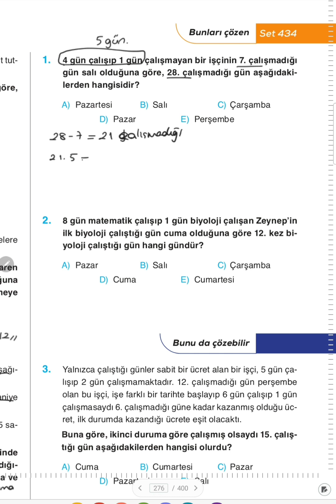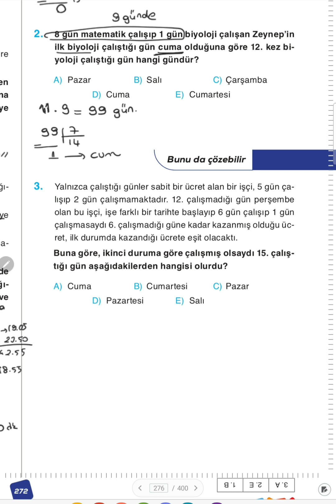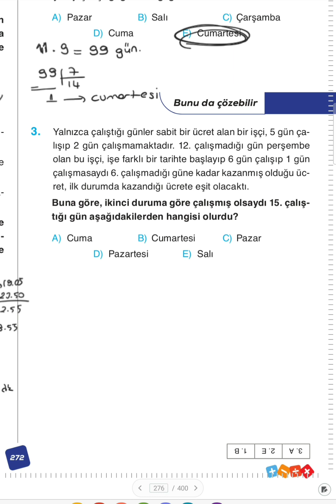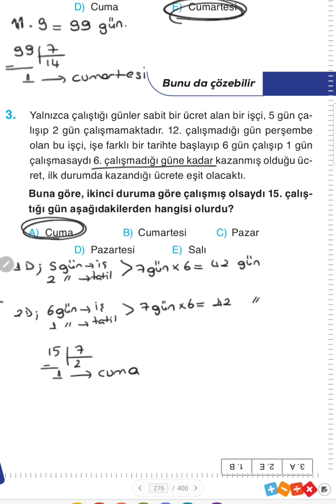Set 434 Etkili Matematik TYT Soru Bankası Video Çözümü